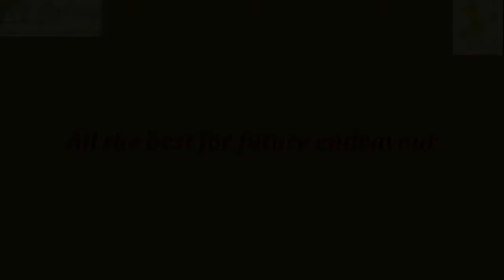Divyaang Shakti Finalist (Dancing) - Diwakar Ramakrishna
Song used in this performance is chosen by the contestant themselves and DRZYA is not responsible for the choice of song. Contestants videos have been reproduced here.